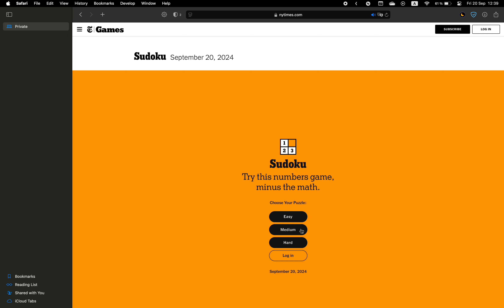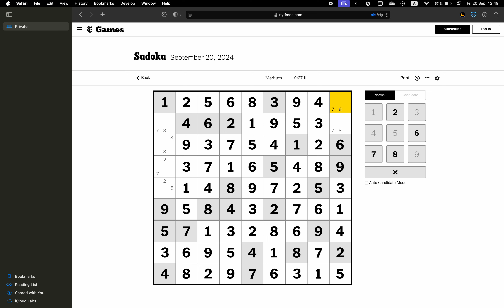New York Times Sudoku ✦ September 20, 2024 ✦ Medium